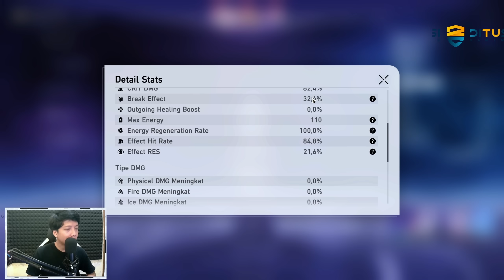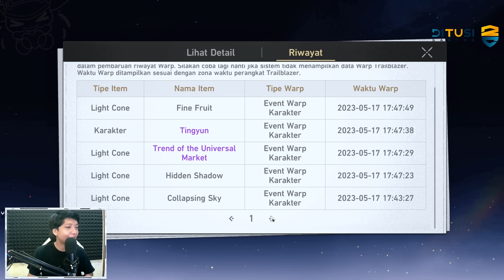Kegarem Trial Silver Wolf Jadi Kepencet Tombol Gacha - Honkai Star Rail | Topup di Ditusi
00:00 Intro
00:10 baru bangun konten
00:57 Trial Silver Wolf
10:30 Iseng Gacha SW